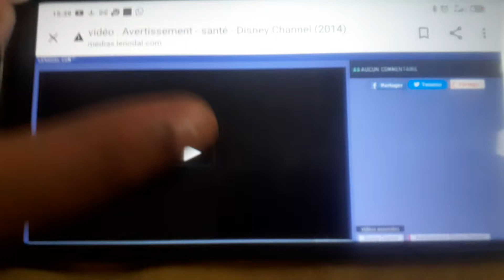Jingle Avertissement Santé Liburan Bayi Panda (2894)